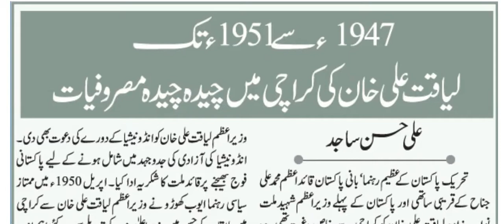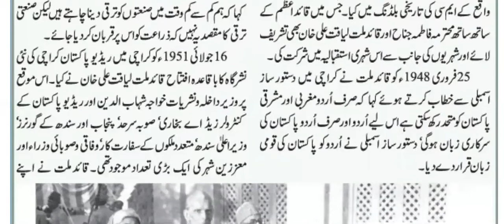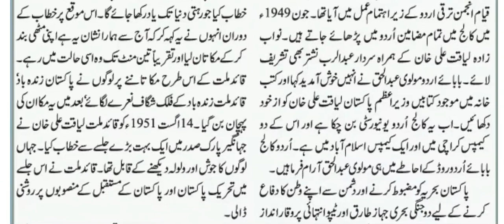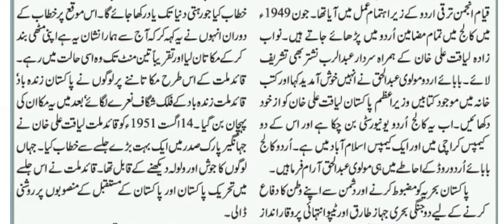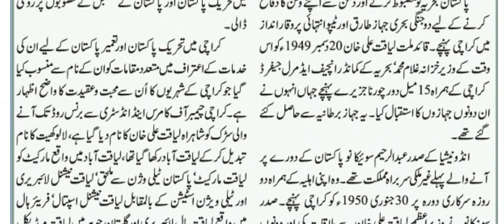Prime Minister of Pakistan 1947-51 | Nawabzada Liaquat Ali Khan | Quaid-e-Millat | Shaheed-e-Millat